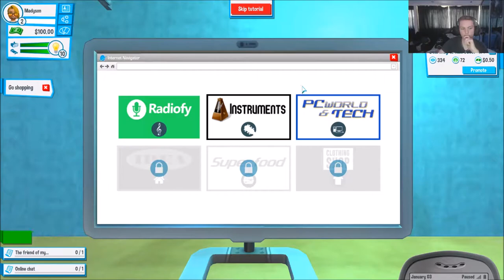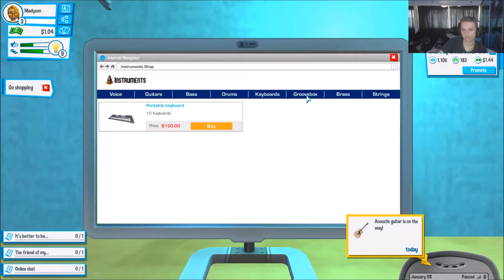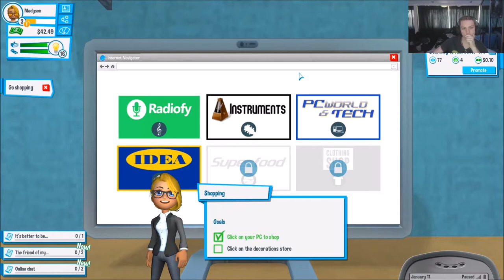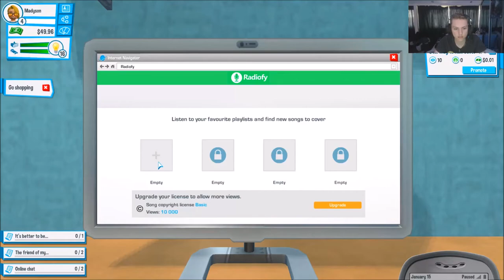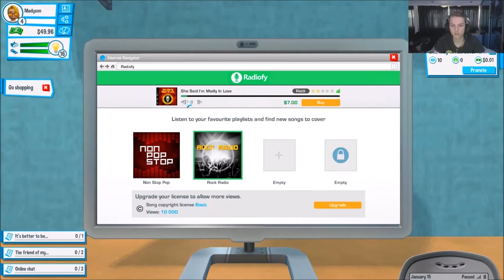Beginning a music channel | Youtubers Life